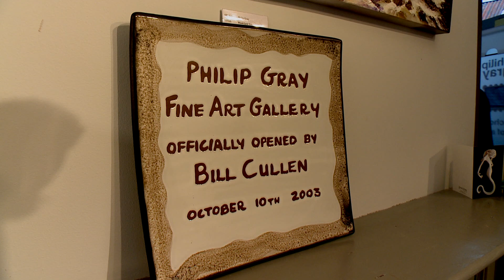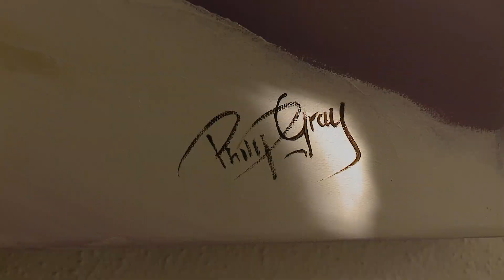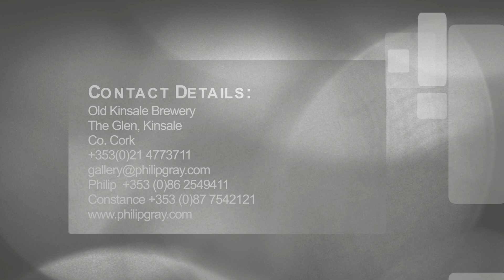Philip Gray's Gallery Opening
The opening of Philip Gray's Art Gallery in 2015.